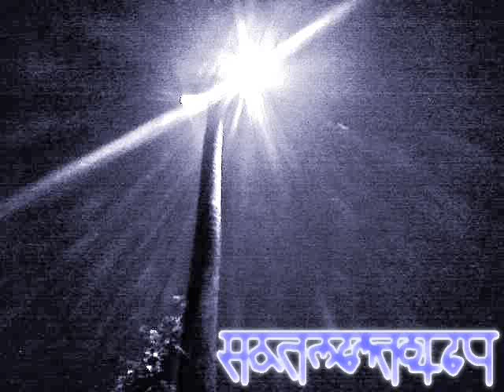Rahmemhotep: Obstructed Dreamscape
I composed, preformed and produced this song 100% by myself and maintain that it is currently under the creative commons license on newgrounds.com and standard youtube license on youtube.com. This may be subject to change.